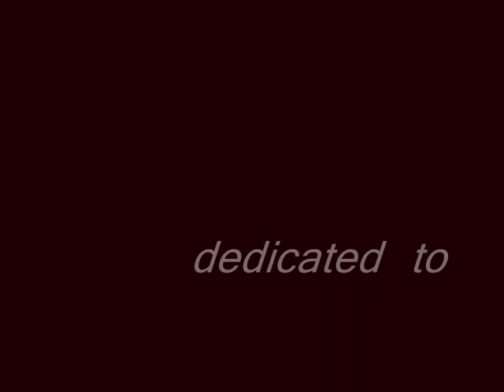betty corrigal's lament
a badly bruised cover of betty corrigal's lament by murray grainger. lament for betty corrigal who killed herself in hoy (orkneys) in the 1770's. when she fell pregnant her boyfriend fled across the sea leaving her to face the world alone. she was buried in unconsegrated soil in the wild boglands of hoy. lovely tune though.